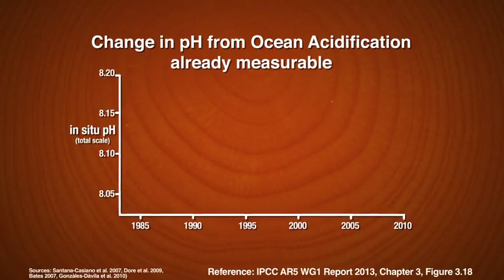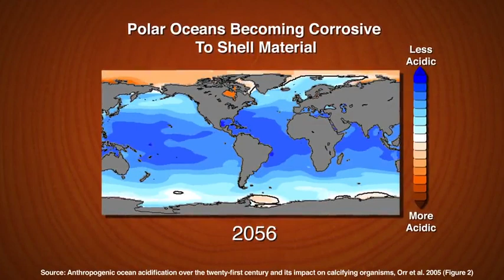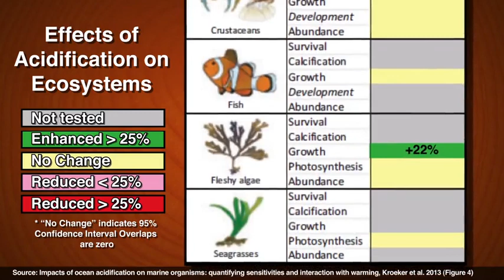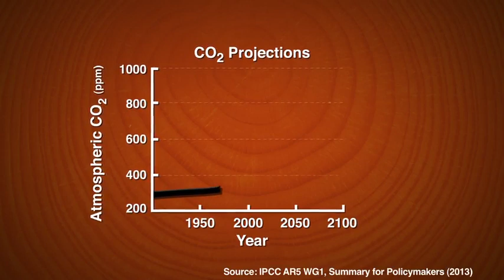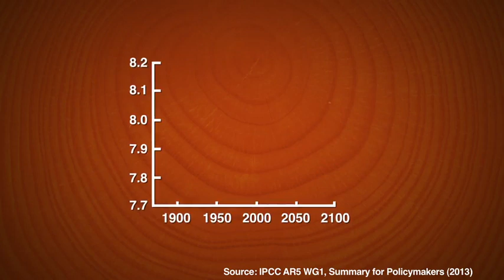Increasing Ocean Acidification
Week 2: Possible 21st Century Climates